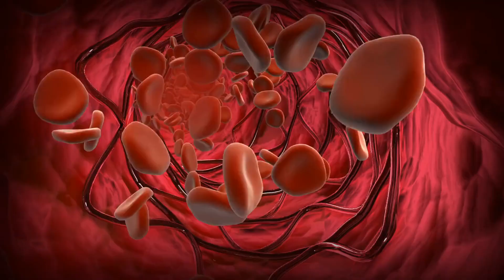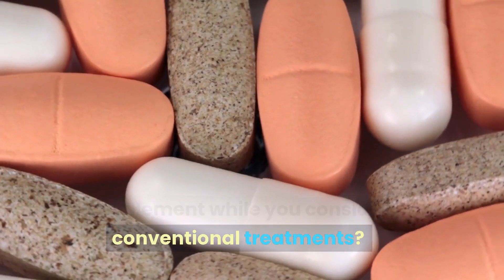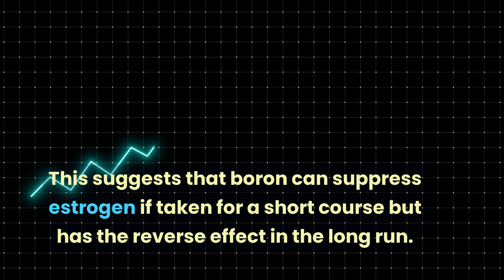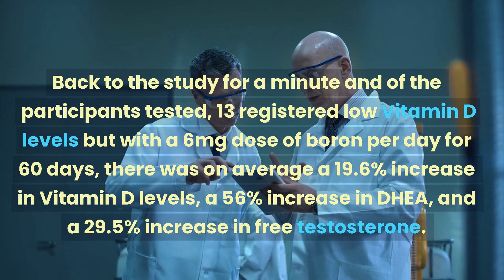How Boron Help Boost Testosterone Levels? | Boron Supplement For Testosterone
Boron supplements are a great way to enhance human body metabolism. From boosting testosterone levels to blocking excess estrogen, they help you achieve optimum health and fitness easily!

About Borates Today:

Borates Today publishes news, insights,  guides, latest special reports about boron, borates, and borax for investors, researchers, and readers interested in Decarbonization, Advanced Energy, Food Security, and Micronutrients.

Article:
Do Boron Supplements Increase Testosterone?